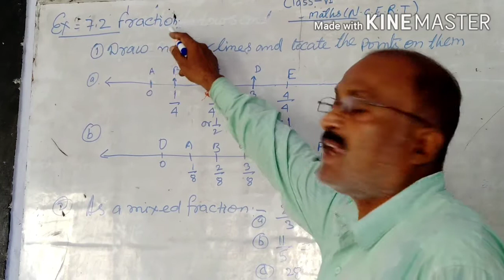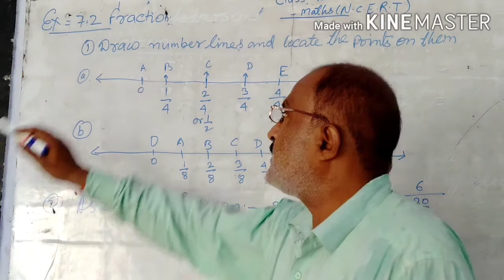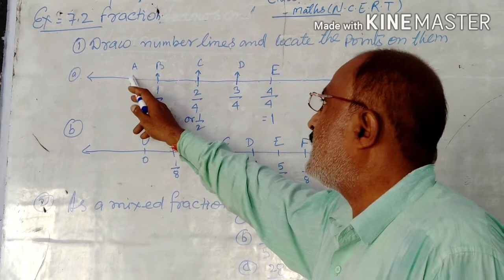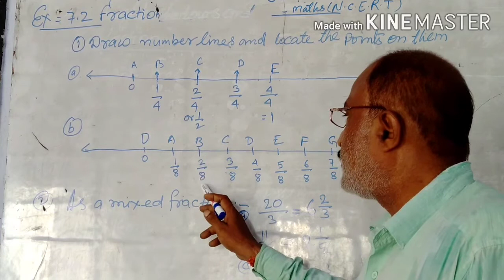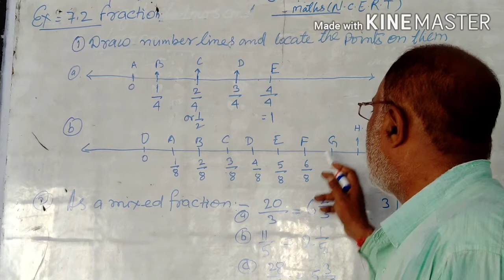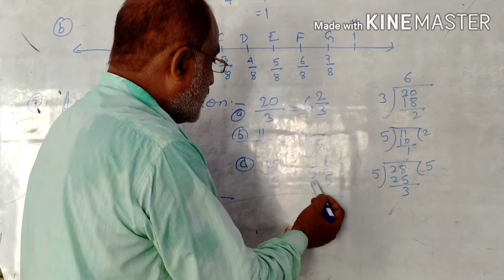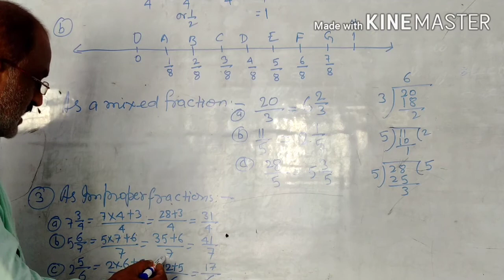Class 6th maths NCERT